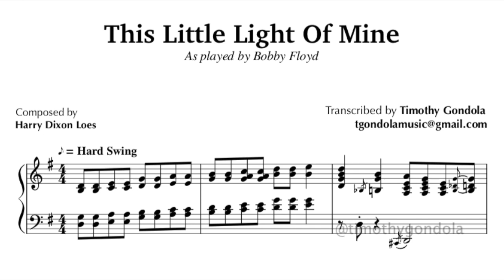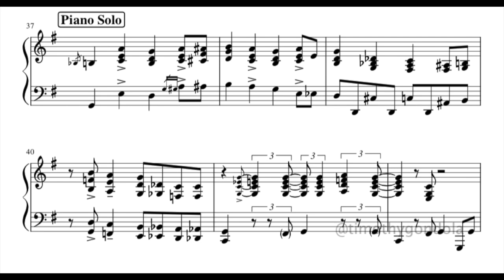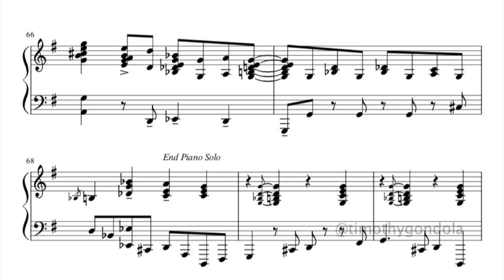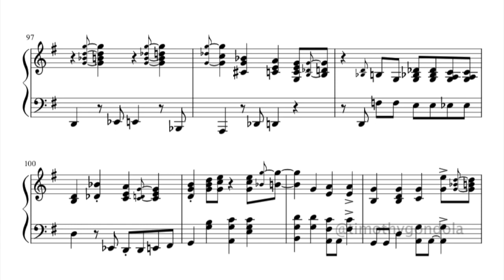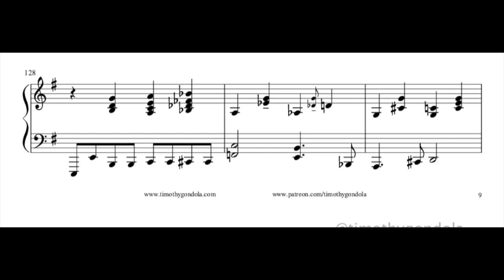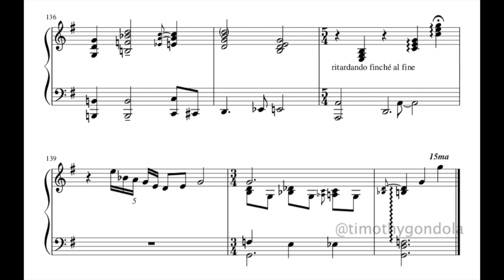This Little Light Of Mine| Blues Transcription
🌴 This is a bluesy jazz arrangement by Bobby Floyd on upright piano, playing with violinist Christian Howes, enjoy!